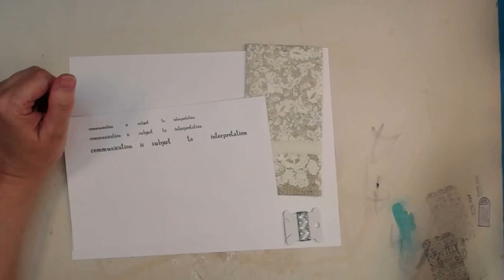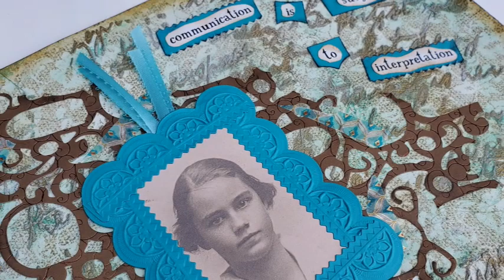YouMeSameThree with APG Jamie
With SouthernGalsDesgins and Mickelnay as I join in this challenge because I sent them 3 things and didn’t want to be left out.  Ingredients were: Napkin; washi tape; quote; scraps; Sizzix die 662749; donna downey DD 119 from iStencils.com ; nuvo expanding mousse Tuscan gold; 7 gyspies scrap paper; flat back diamonds; craftsmart turquoise & white; apple barrel kiwi; Liquitex white gesso; golden mat medium; ribbon; stapler; the paper studio heart punch; Aleene’s original tacky glue; art glitter glue; archival inks coffee & black.

Unless otherwise stated the products / tools used on this channel were purchased by APG Jamie.  Any alterations I make are not a recommendation for you to do so.  IF you chose to try anything I do or alter your products or tools You do so at your own risk.